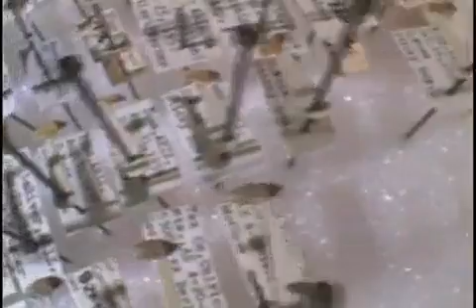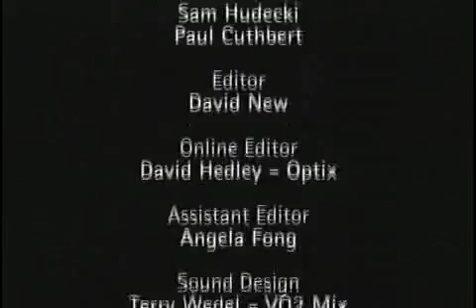O Mundo Secreto dos Jardins - 17 - Verdadeiros Insetos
Nesse episódio são mostrados os hábitos e as características dos insetos que habitam os mais diversos locais.